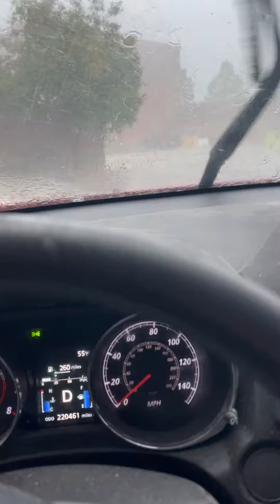Downed Trees and Traffic Lights as Storms Pound Denver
The National Weather Service said it was surveying damage in south Denver, Colorado, to determine the EF-rating of a reported tornado on Thursday, June 22.
Credit: Jerod Jestice via Storyful